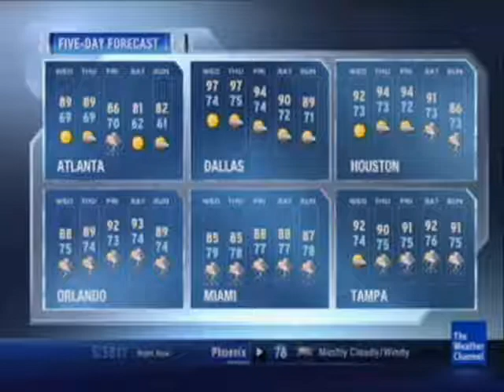Ocean Journey - Matthew C. Shuman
September 2013 Primetime 1